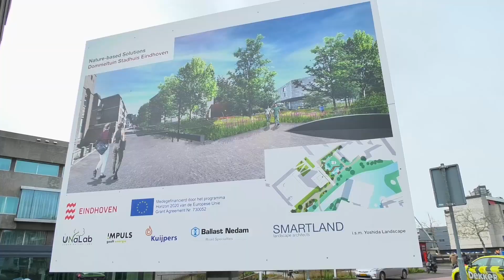Nog veel meer groen in binnenstad Eindhoven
Het is nu nog een kale en vaak lage plek: het Eindhovense Wilhelminaplein. De gemeente gaat het plein daarom onder handen nemen. Het wordt veel groener, met zitjes en speelplekken voor kinderen.